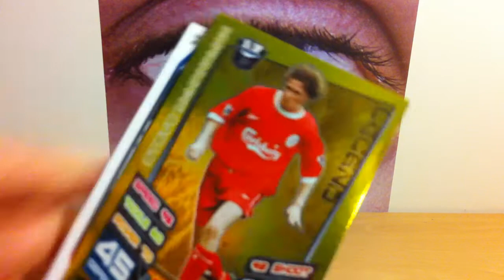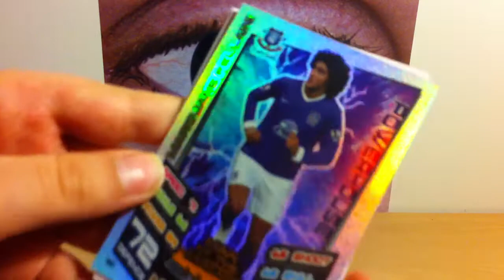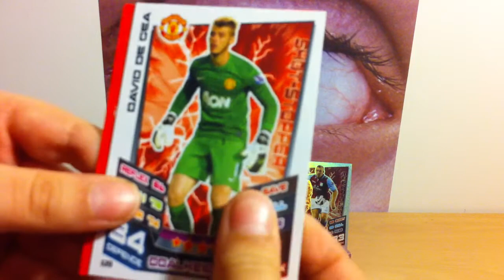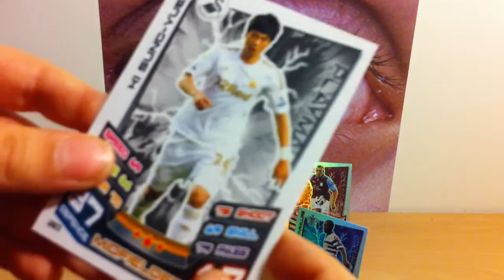Topps MATCH ATTAX Premier League 12/13 #8 LEGENDA!!!